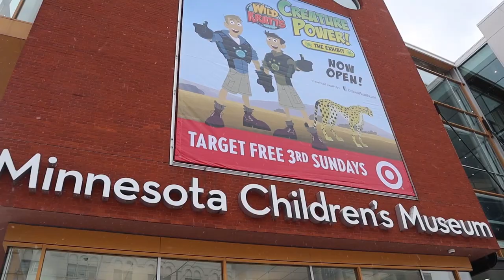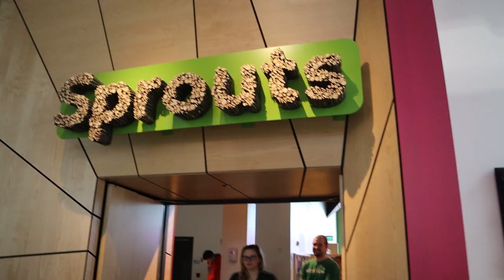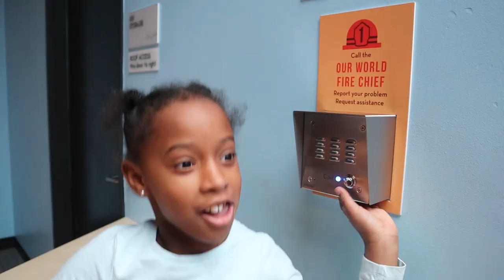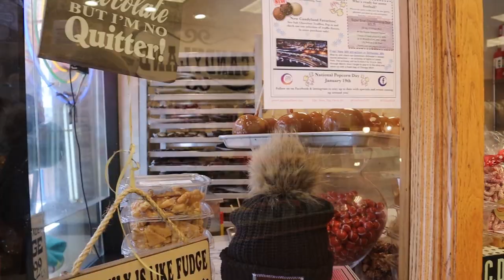MINNESOTA Children's Museum in ST. PAUL worth it? Or not?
We decided to spend the day at the Minnesota Children's Museum and of course this would not be complete without a stop at a sweet treat shop.

Title: Spring
Artist: Ikson
Genre: Dance & Electronic
Mood: Calm

Artist: All Free Sound Effects
Song: Boxing Bell